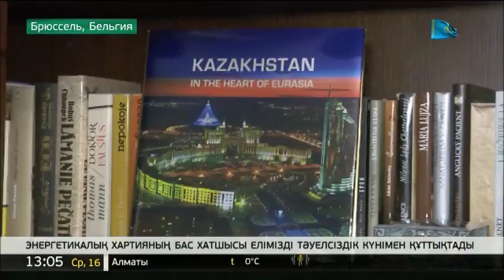У.Руснак: Қазақстан дұрыс қабылданған шешімнің арқасында барлық қиындықтарды еңсерді